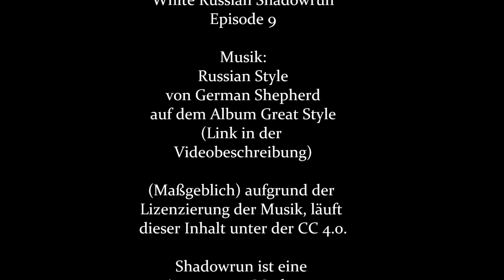09-29 Du hast die Moves nicht! [Shadowrun 5 Pen & Paper]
Hier sind die Endbössissen!

Wenn man von einer kleinwüchsigen, frechen Göre, mit gerade mal einem uncharmanten dreiviertel Greif zu hören bekommt, man hätte die Moves nicht. Dann, spätestens dann wird es Zeit die Kontrolle über seine Fäuste abzugeben und die dumme Kuh ordentlich zu verwemsen. Was macht man Kaban? Das was er immer macht... nett sein.